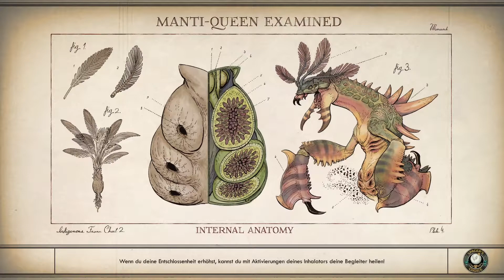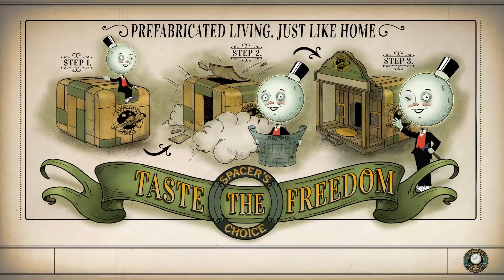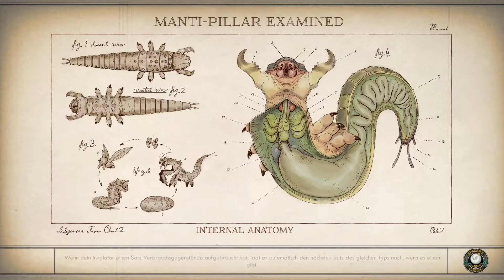Let's Play The Outer Worlds #023 🌌 [Deutsch] [HD] - Die Grabschulden sind bezahlt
Abschnitte:
00:00 Vikar muss mit?
03:11 Cash-Eintreiber Kladdelic
09:28 Silas ist bezahlt
14:05 Pterochen